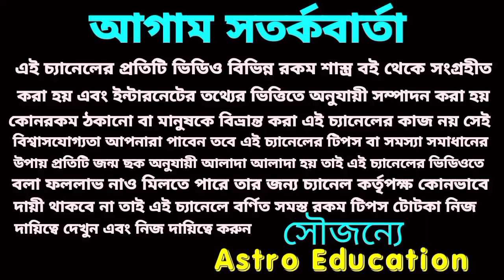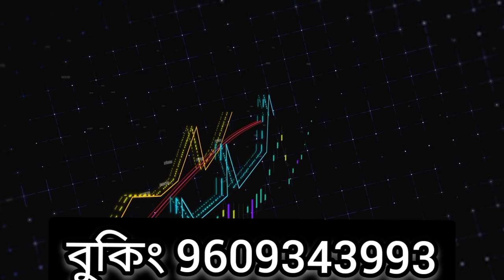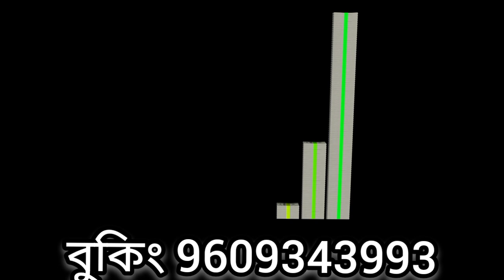18ফেব্রুয়ারি শনির নক্ষত্র পরিবর্তনে 5 রাশিকে ধনপতি কুবেরের পরিণত করবে।astro education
18 ফেব্রুয়ারি থেকে 29 এপ্রিল পর্যন্ত 5 রাশিকে ধনপতি  কুবেরের পরিণত করবে।আজ মধ্যরাত্রে শনির নক্ষত্র পরিবর্তনে লাভবান হবে।